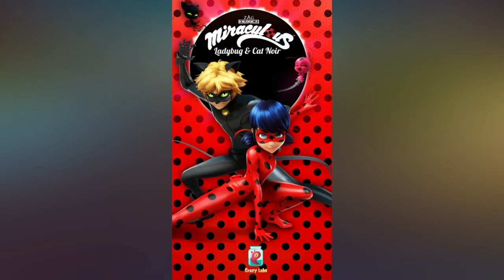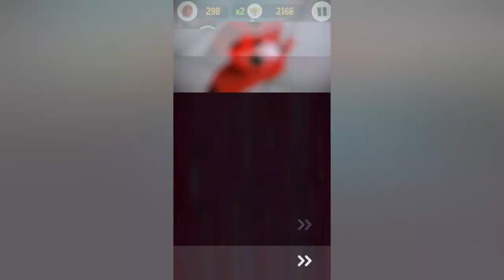Miraculous Ladybug and Cat Noir (lady bug and super cat) Part 2 - Gameplay Walkthrough (Android)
Miraculous Ladybug & Cat Noir - The Official Game/Леди Баг и Супер-Кот: Официальная игра - New Game for Android
Save Paris with Marinett and Adrian, also known as the superheroes Lady Bug and Super-Cote, in the only official game based on the animated series of the same name!
Download the fascinating and incredibly funny runner "Lady Bag and Super Cat" and get ready to immerse yourself in adventure in Paris. Run, jump and save the world!
Paris is in danger. The supervillains want to destroy it. And only you, in the guise of Marinetta and Adrian, also known as the super heroes of Lady Bagh and the Super Cat, can save your beloved city from destruction!
Turn with Marinett and Adrian from ordinary teenagers into incredible superheroes: Lady Bag and Super Cat! Immerse yourself in the world of the animated series and find yourself on the streets of Paris, where you have to run, jump and evade obstacles in order to defeat the supervillains.
For all around you are nothing remarkable teenagers, but you have a SECRET. In the daytime you are ordinary schoolchildren, and at night you become superheroes and fight super villains. The city of love is in danger! Mysterious super-villain Brazhnik and his evil Akum want to capture Paris. Only you, in the guise of the superheroes Lady Bug and Super Cat, can save the city from destruction, running and jumping through the streets of Paris!
* Jump on the roofs and run along the streets to save the city!
* Avoid obstacles on your way!
* Play for Marinetta and Lady Bag, as well as Adrian and Super-Cat!
* Collect items and other surprises while exploring Paris!
* Collect cool amplifiers!
* Fight with incredibly dangerous supervillains: Malicious Cupid, Bad Bubble, Bubble and many others!